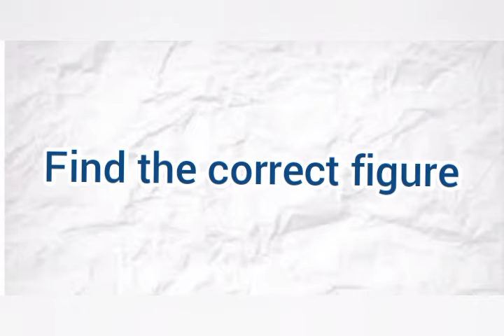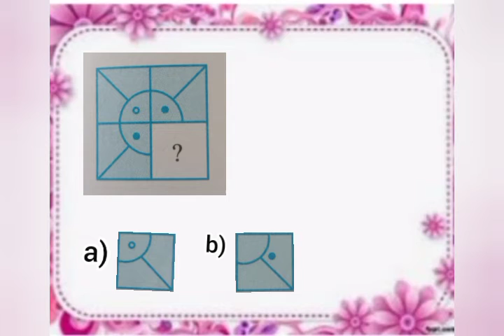Find the correct figure